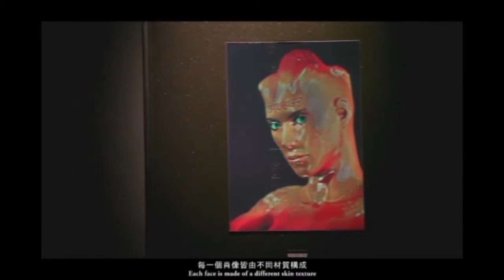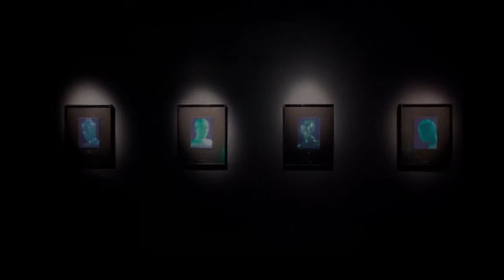Portrait of Eve Clone / MOCA Taipei / Moscow / Plataforma / 2010~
Artist
Pey-Chwen Lin
2010~

Media
3D Hologram, Acrylic Frame, Spotlight
46cm x 57.5cm x 4cm x 16 pieces

Emphasizing Eve Clone’s facial features through the use of 3D hologram technology, her gestures and expression are presented through a variety of angles. Each face is made of a different skin texture. As viewers look at her from these angles, they will be surprised to find that the Eve Clone continues to stare back and follow the movement of them, hinting at the dangers of temptation lurking beneath her beauty. On the forehead of Eve Clone, the Mark of the Beast, 666, which is presented in many languages, signals that those who are branded with the Mark of the Beast in the coming great tribulation will not be able to escape the Devil’s control regardless of race, society, or nation. This was based from the Book of Revelation in the Holy Bible.